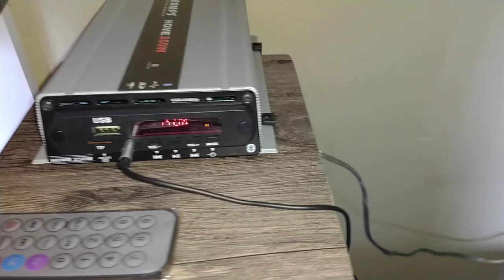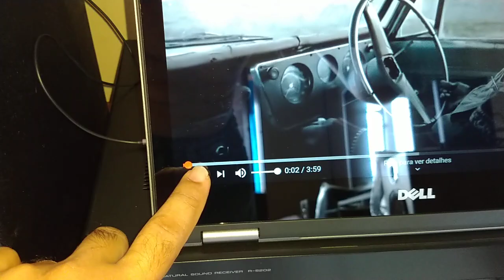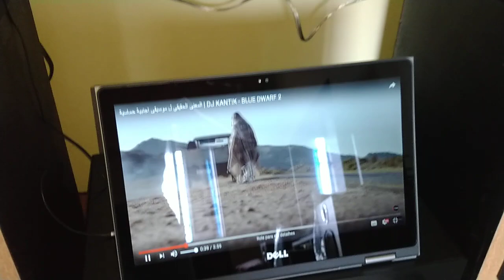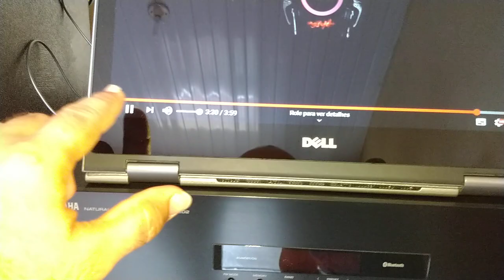Testando o amplificador Taramps Home 250w com as caixas ML-P2!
Mais um teste, desta vez foi colocado o amplificador Taramps Home 250w com as caixas Bookshelfs ML-P2 tocando com o notebook DELL.